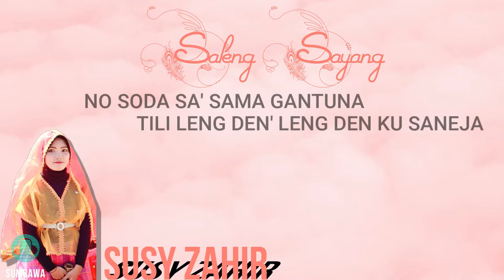Lagu Sumbawa Saleng Sayang Susy Zahir